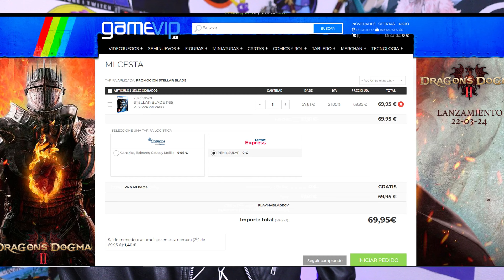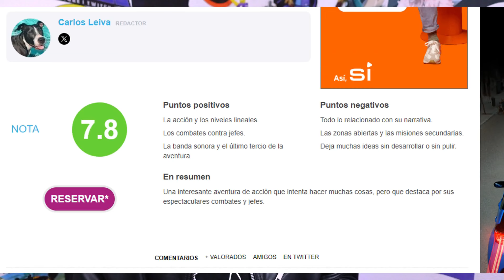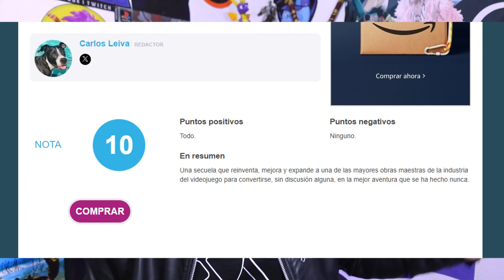MIENTEN Y ATACAN a STELLAR BLADE! - EL ANÁLISIS MÁS RIDÍCULO - VANDAL - PS5 - PLAYSTATION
Maniacos!! Stellar Blade esta recibiendo un ataque continuo de medios que no saben analizar videojuegos y que muchos de ellos tienen redactores que son unos farsantes, redactores que no juegan a los juegos y hacen análisis a conveniencia e inventandose datos para favorecer el tráficos en sus canales y webs.

Que Tengáis Mucha Salud y Mucha Tecnología! 💜💙